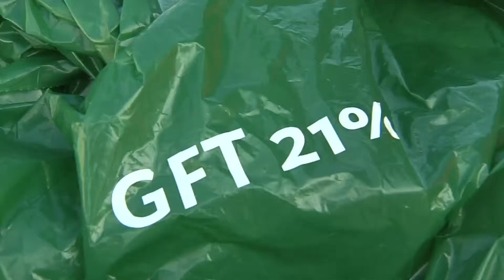GO2 comp seizoen 1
Seizoen twee van de serie over duurzame ontwikkelingen; Het Groene Oosten, begint met een compilatie van seizoen 1.
Mediaproductiebedrijf Beleef! Media
Presentator en programmamaker Andre van der Zee
Uitgezonden op RTV Oost en Goed TV.